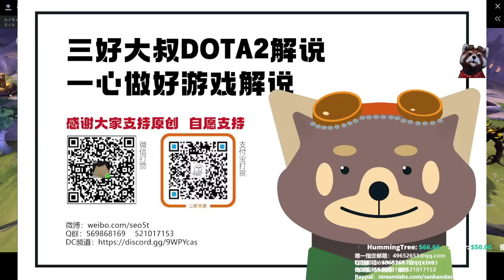【三好大叔Dota2】LGD vs Aster 2022DPC#3中国赛区加赛